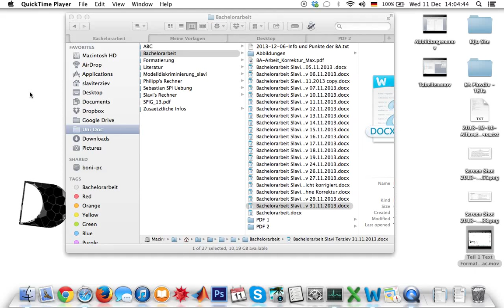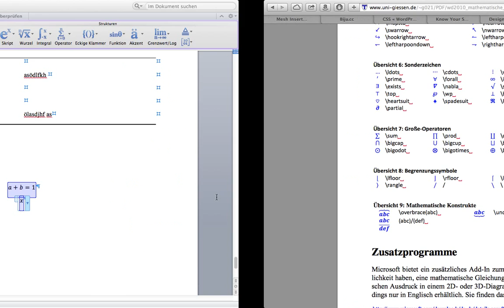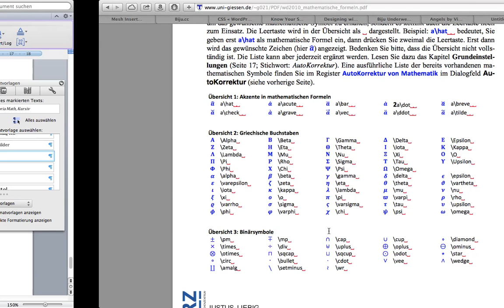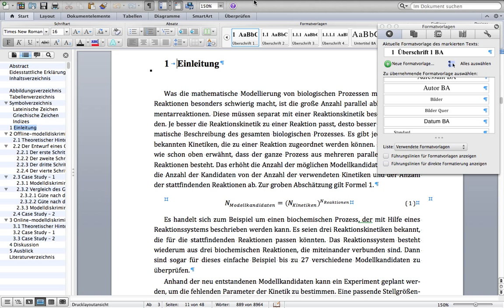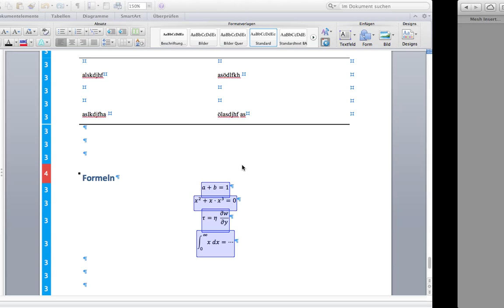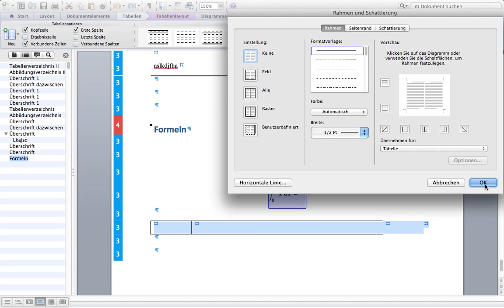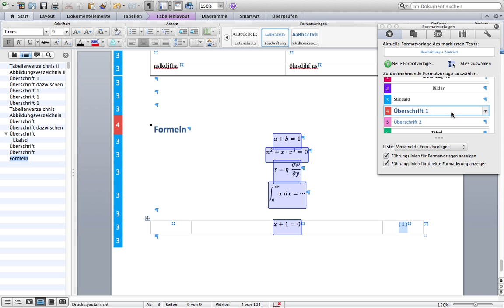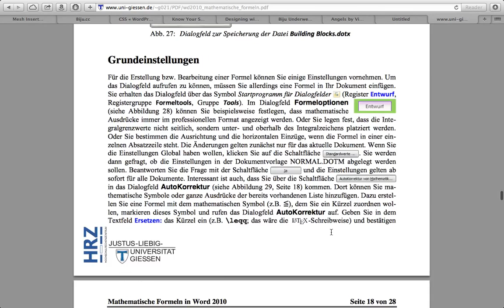Teil 4/5 Formeln -- Perfekte Formatierung der Bachelorarbeit mit Word für Mac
Hier ist ein ganzes Template. Alles was ihr zur Formatierung der BA braucht.